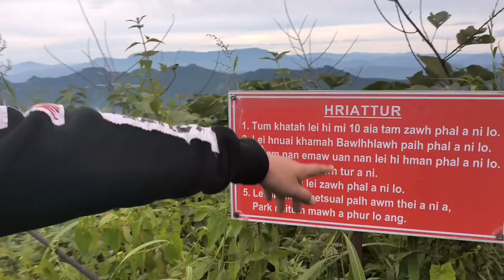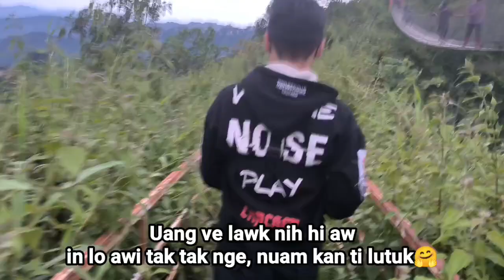Hlimen Park Vlog, a nuam dan a kim lo. A kim loh chhan enge😂